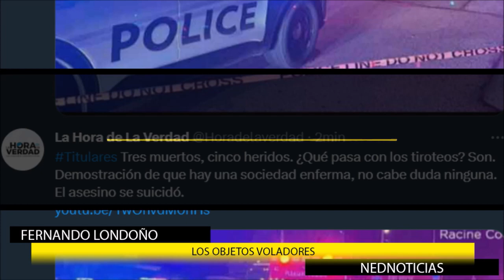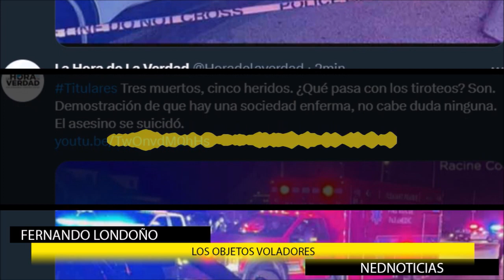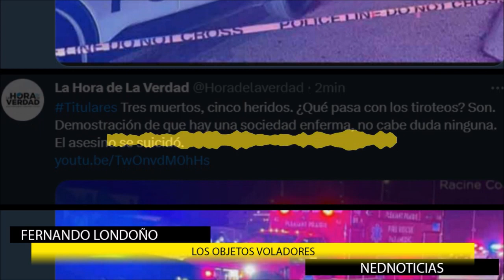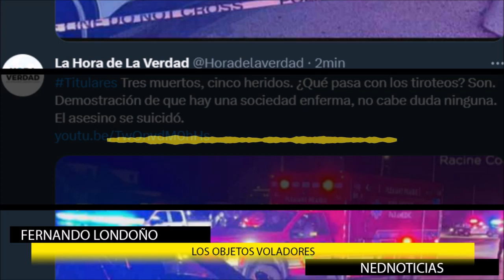🔴 GRAVES DENUNCIAS EN BOGOTÁ Y MEDELLÍN || Las noticias mas Importantes del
Los Bogotanos estamos con miedo y encerrados ClaudiaDeLaCara y haga algo por la seguridad de Bogotá
Todo lo que rodea a Quintero es corrupto. Hoy la Fiscalia pidió medida de aseguramiento contra la Secretaria de Educación por, presuntamente, robarse la plata de la alimentación de nuestros niños; esperamos que pronto caigan los demás ladrones y todos terminen en la cárcel.
Margarita Restrepo
titulares del Mundo Fernando Londoño en La Hora de la Verdad